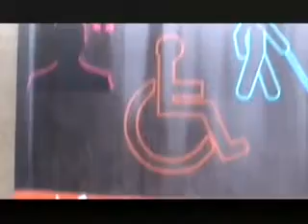06 MOTEL MENTAL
N y   «   a u t i s m e   »   d i a   a r e t i n a   i z a y   t s y   m b o l a   f a n t a t r y   n y   m a r o   l o a t r a   i n d r i n d r a   f a   n y   r a y   a m a n - d r e n y .   I l a n a   f a h a r a h a - m a s o   m a n o k a n a   a n e f a   n y   a n k i z y   t r a t r a n ' i z y   i t y .